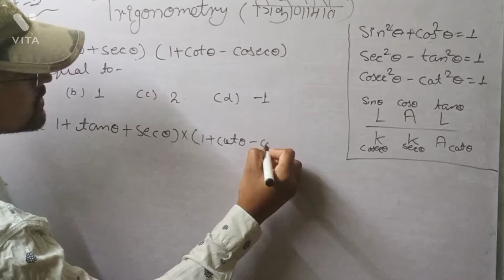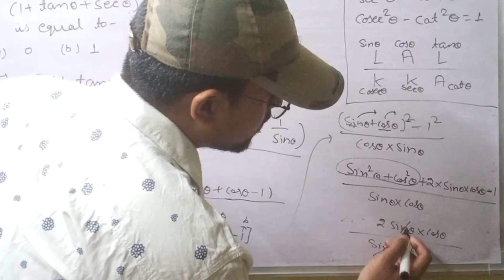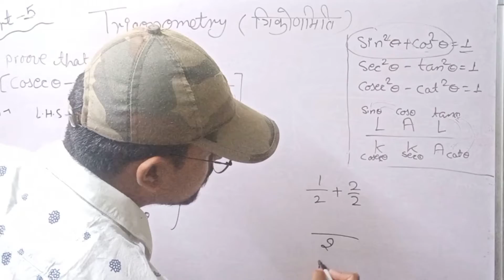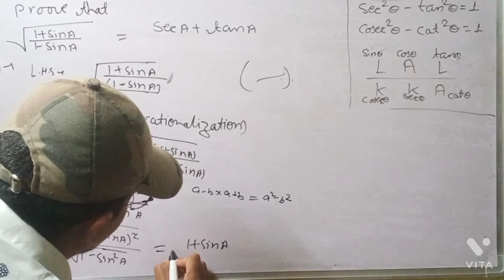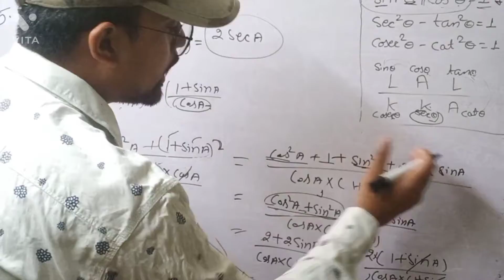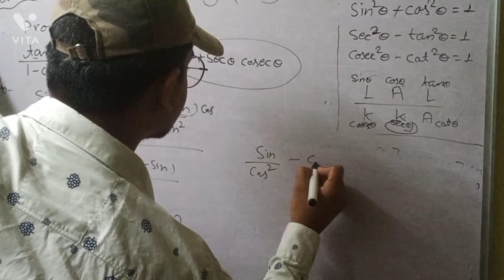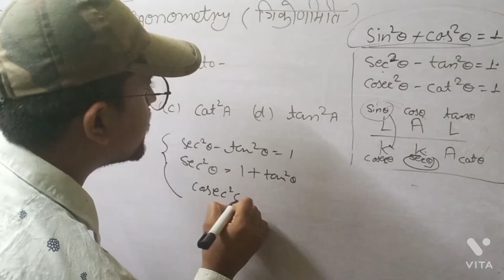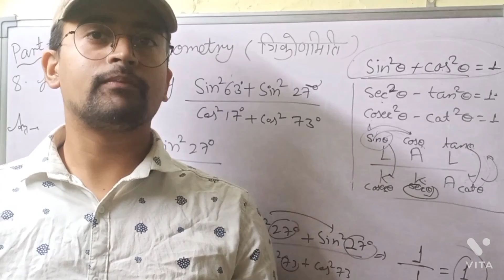trigonometry for 10th (part 5) || ex.8.3 & 8.4 || proove based questions